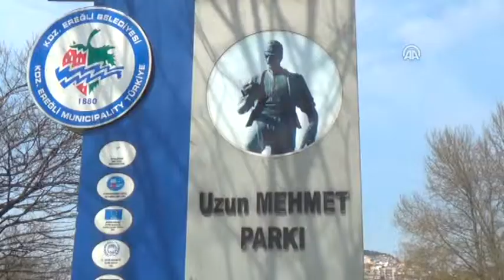Madenci heykelindeki kazma çalındı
Zonguldak'ın Ereğli ilçesinde kömürü bulan Uzun Mehmet'in madenci olarak tasvir edildiği heykeldeki kazma çalındı.